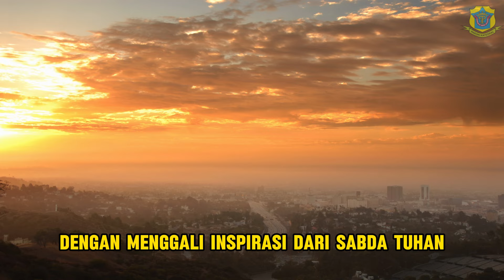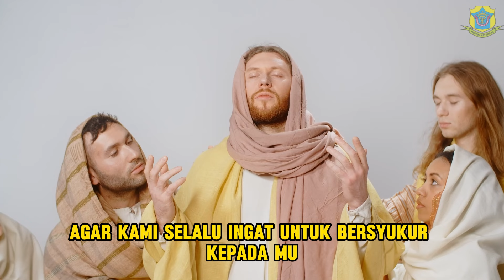MENDOAN - Sabtu, 16 November 2024 - Frater C.B. Yonas Bastian - Katedral Purwokerto